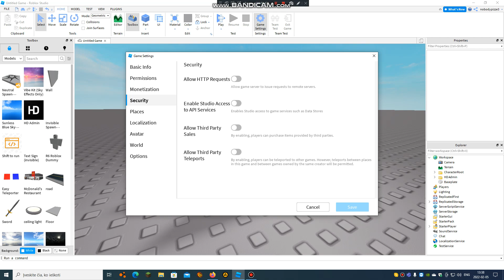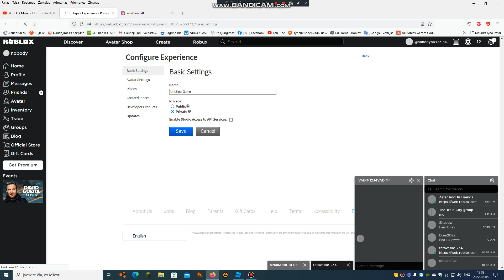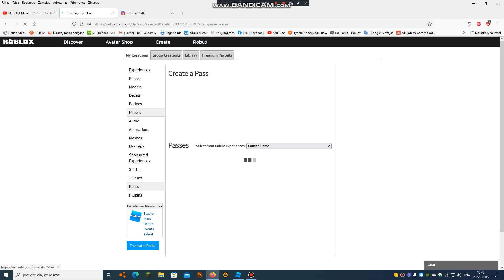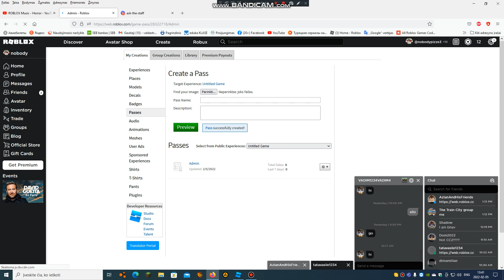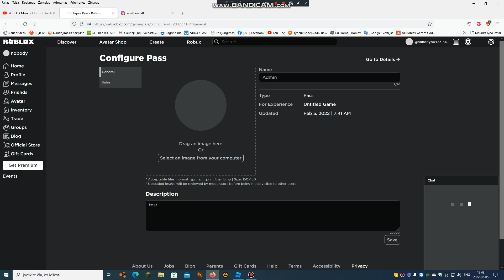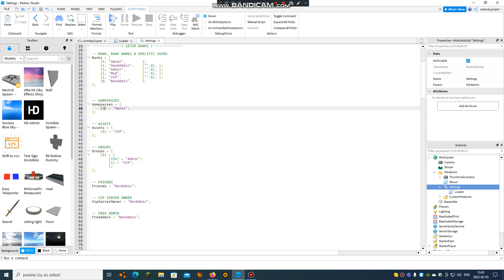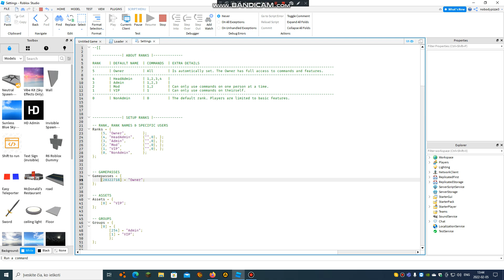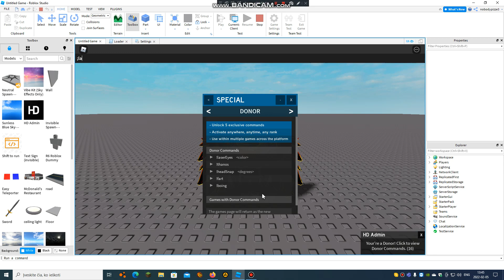(TUTORIAL) how to make a gamepass rank in HD Admin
hope this will get useful